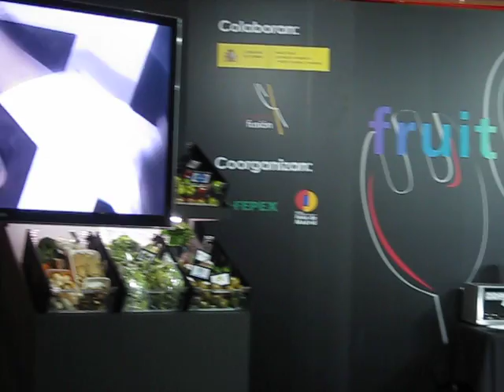Nacho Manzano 2 Estrellas Michelín en Fruit Attraction Applefusion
Nacho Manzano nos hace disfrutar de sus recetas con platanos y manzanas en Platanos de Canarias en AppleFusión.
Muy bien decorado el evento y Nacho esta junto a un gran pastelero.